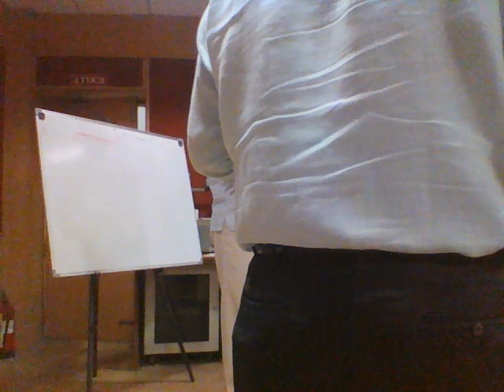Bhawan Language Legacy: Sanskrit Chronicles Unfold